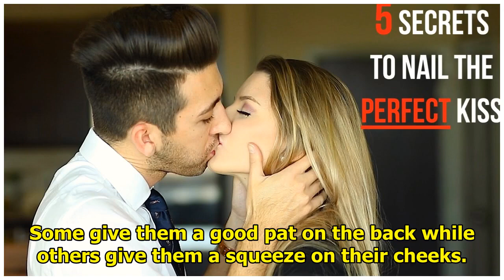When It Comes To Kiss Scenes, There’s Two Types of Male Actors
It is a known fact that kiss scenes can be quite embarrassing, especially since there are hundreds o...